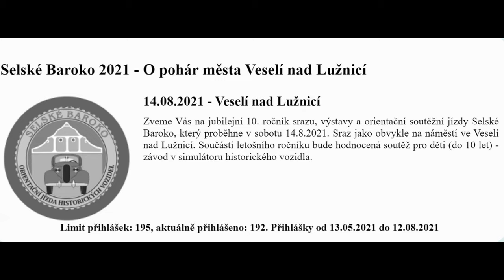Selské Baroko 2021 - O pohár města Veselí nad Lužnicí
Sraz veteránů.